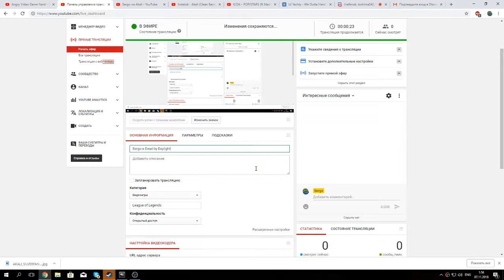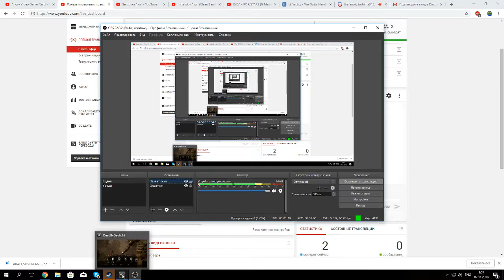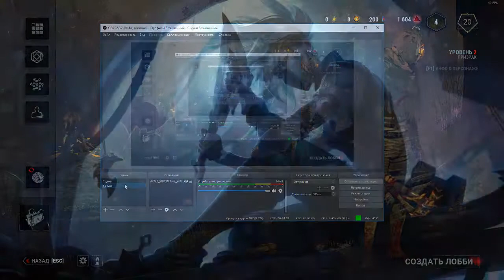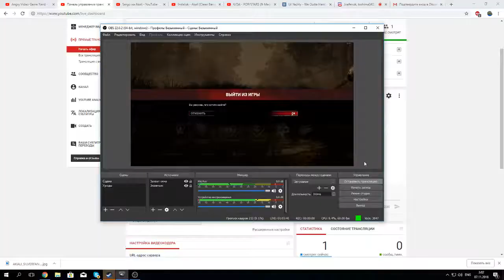Sergo в Dead by Daylight